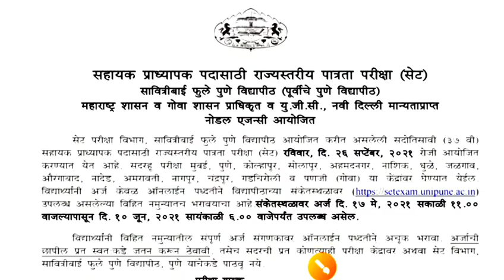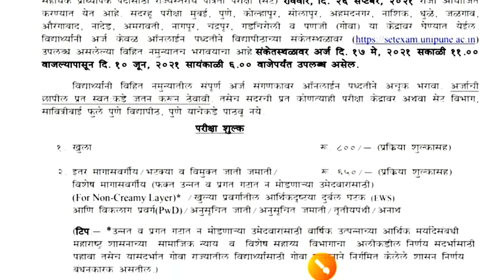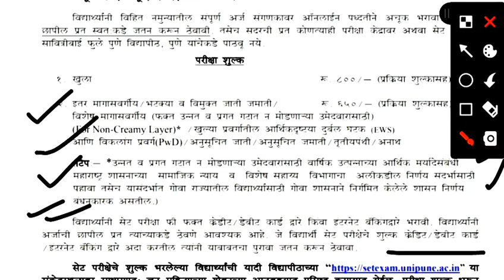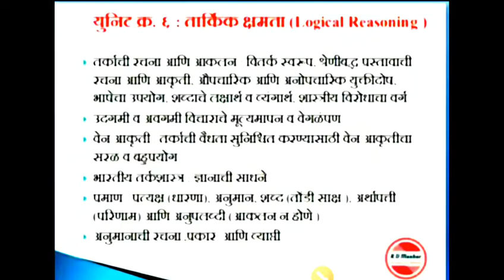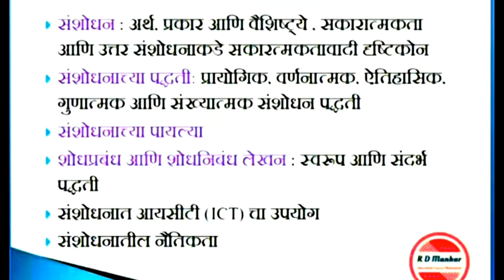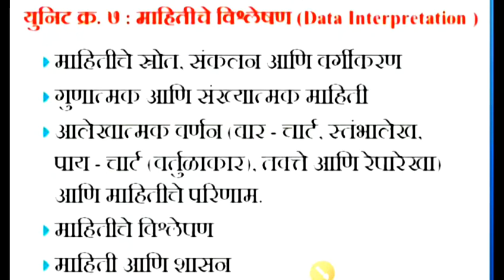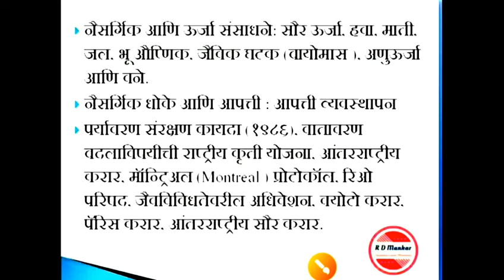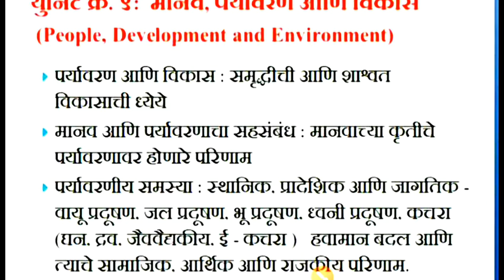२०२१ पेपर१ : अभ्यासक्रम..!